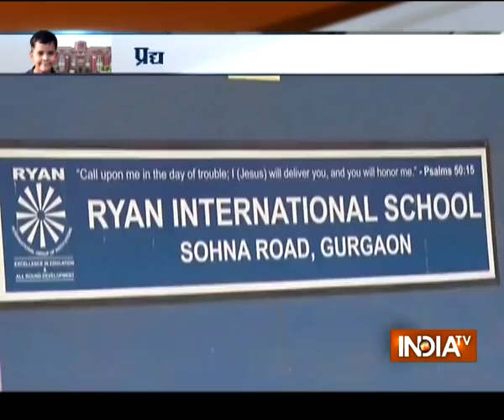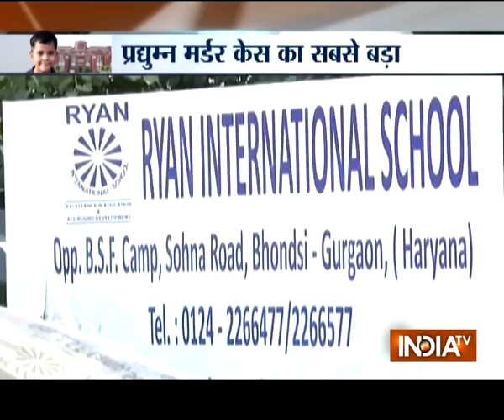Ryan school murder case: Pradyuman's muderer seen in CCTV footage